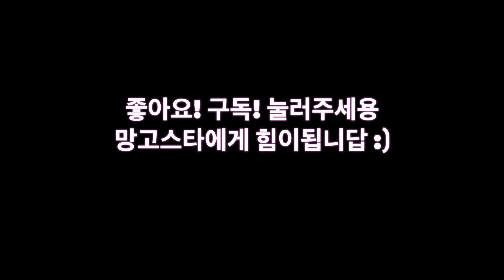Welsh Corgi Puppy 강아지 웰시코기 망고 뷰티 헤어숍가다! 헤어살롱 Mango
안녕하세요 망고스타 망고입니다~^^
오늘은 망고와 함께 헤어숍 콩트를 ㅋㅋㅋㅋㅋ
견주의 아무말 대잔치에 양해 부탁드립니다 ㅎㅎㅎ
오늘도 망고와 심쿵하시고~ 좋아요! 구독! 추천 부탁드려요~^^
:) 망고맘 인스타그램에도 놀러와주세욤▶구독+좋아요+공유 부탁드립니다! Please Subscription